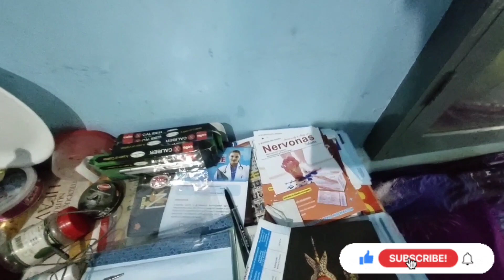എൻ്റെ ചുറ്റുവട്ടത്തെ കണ്ണൂർ II Kannur time || NP Vlogs By Navinesh Poolakode|| 2021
കണ്ണൂരിൽ ഞാൻ താമസിക്കുന്ന ലോഡ്ജും, അതിൻ്റെ ചുറ്റുവട്ട കാഴ്ച്ചകളും.